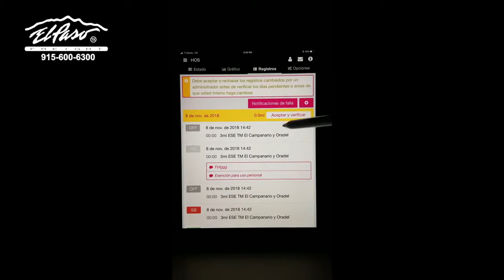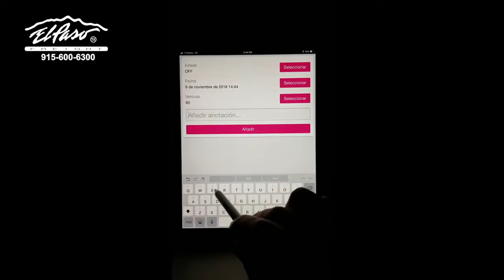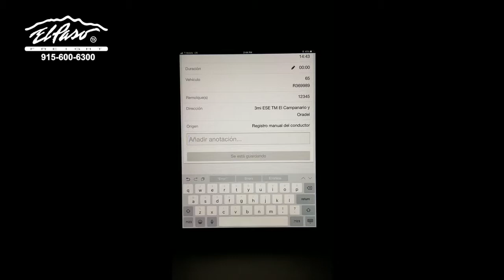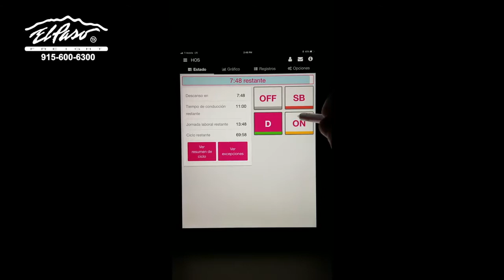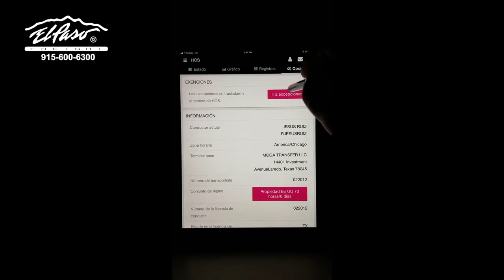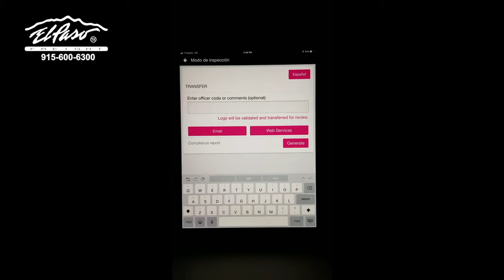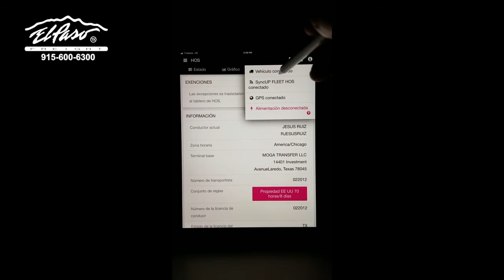Video 4 de 5 SyncUp training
El Paso Freight te presententa el cuarto video de 5 de como usar nuestra nueva applicacion SyncUp de T-Mobile. En este video te explicaremos como usar el menu lateral de la applicaccion SyncUp.